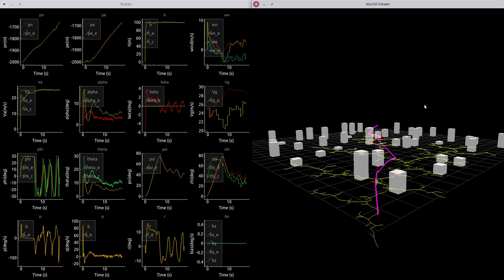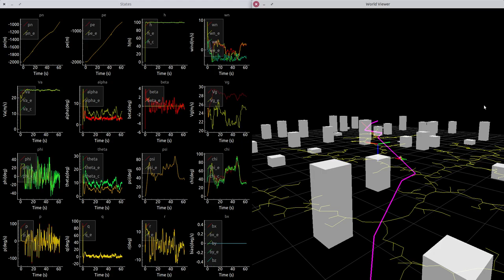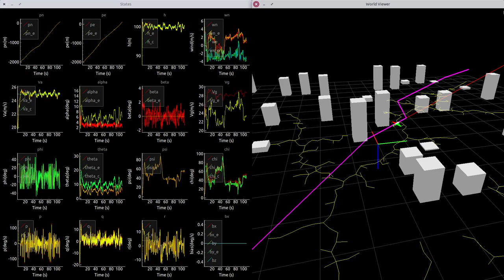EC EN 674 Design Project Chapter 12, RRT Path Planner, Fillet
Implement Rapidly-exploring random tree (RRT) path planner, smooth path, manage path with fillet path manager